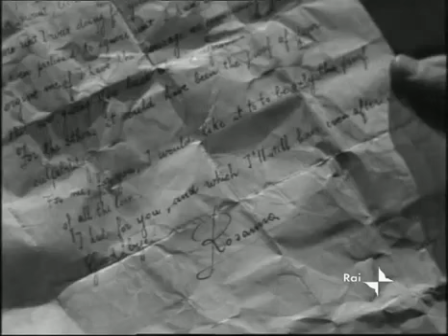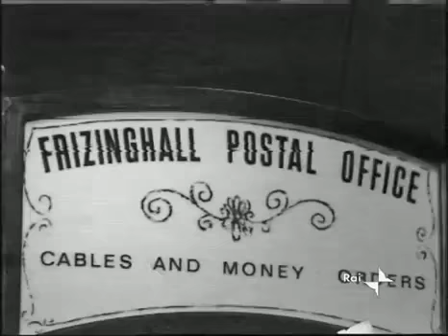La pietra di luna puntata 3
Quarta puntata di questo avvincente giallo romantico tratto dal romanzo dello scrittore inglese Wilkins Collins. Anno di produzione 1972.

Terza puntata di questo bellissimo sceneggiato firmato dalla regia di Anton Giulio Majano.

Sceneggiato televisivo del 1972 dal romanzo di Wilkins Collins. Regia di Anton Giulio Majano. Tra gli interpreti: Aldo Reggiani, Andrea Checchi, Valeria .